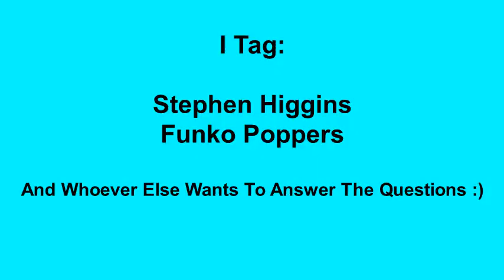12 Questions Tagged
The Questions:
1. When did you start youtube?
2. Why did you start youtube?
3. What's your favourite show you have made?
4. Have you met any other youtubers?
5. What's your favourite animal?
6. What's your favourite color?
7. What's your favourite holiday?
8. What's your goal for this year?
9. What equipment do you use?
10. How do you edit your shows?
11. Who are some of your favourite youtubers?
12. What's been your biggest success and fail so far?